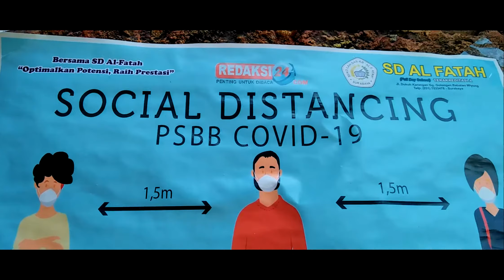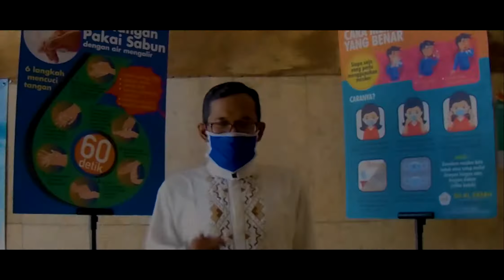AFIRMASI MENUJU NEW NORMAL REALITY || SD AL FATAH